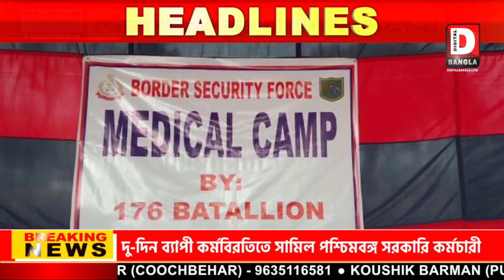হপটিয়াগছ বিওপি-তে বিনামূল্যে স্বাস্থ্য পরীক্ষা শিবির বিএসএফ-এর